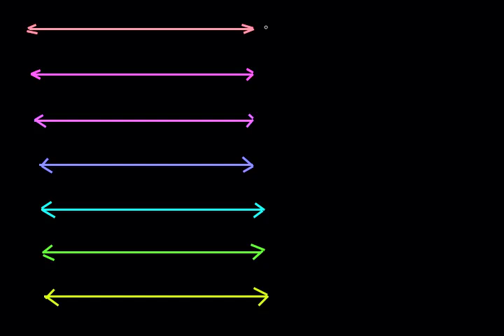Very Basics of Graphing Inequalities (on a number line)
This video shows seven worked-out examples of graphing simple inequalities (in one variable, on a numberline). The focus of this video is not on solving inequalities (covered in other videos) but rather on graphing.